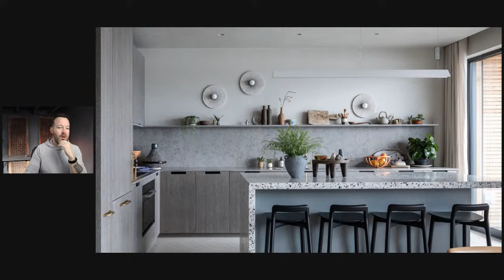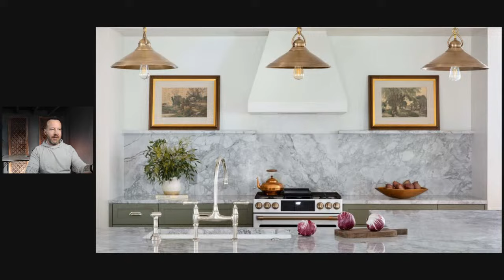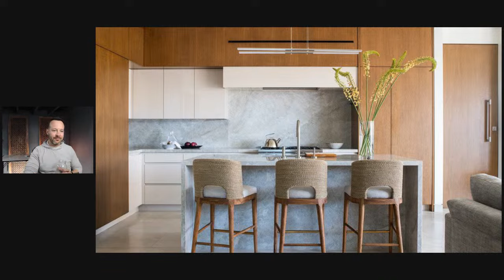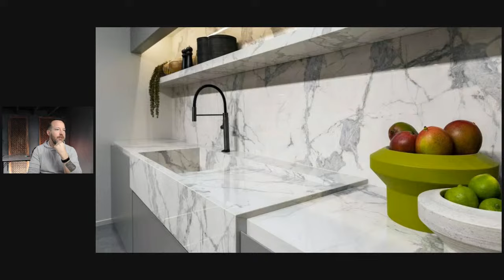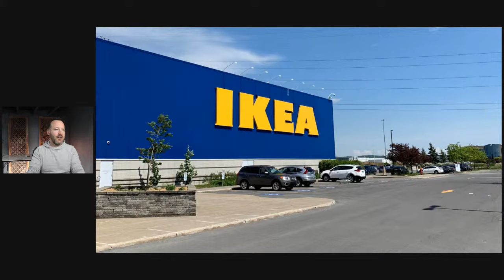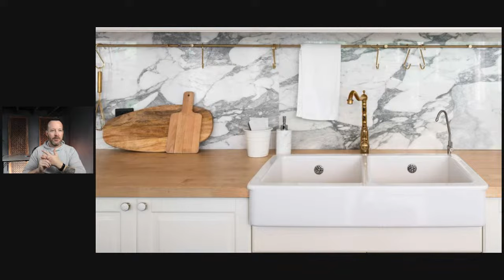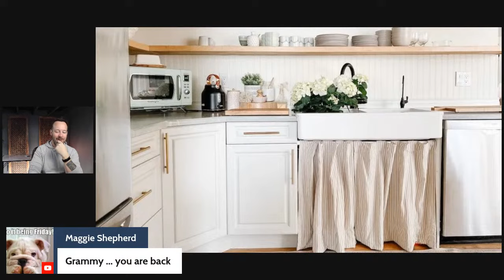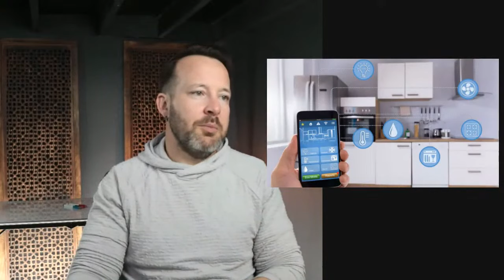Over/Underrated Kitchen Trends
Join the conversation on which trends are overrated and which are underrated.  Plus a new kitchen quiz and lots of Q and A!

Let's get connected!

NKBA Guidelines (USA)
NKBA Guidelines (Canada)